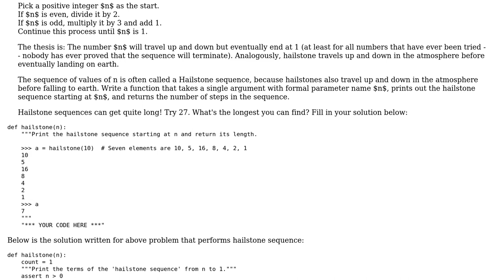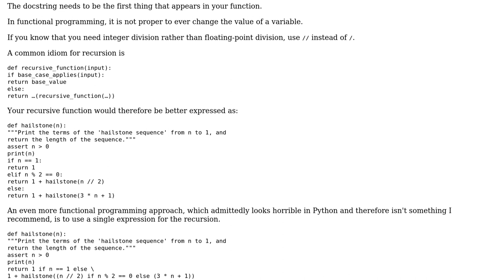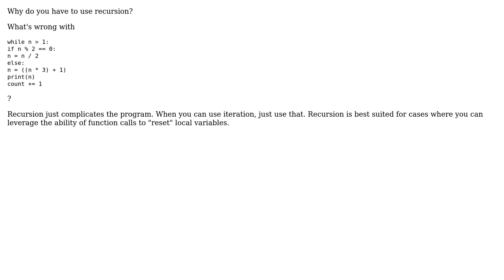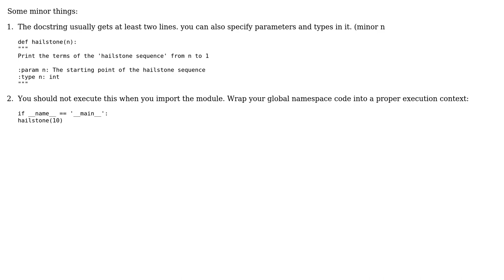Code Review: Hailstone Sequences in Python (3 Solutions!!)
Code Review: Hailstone Sequences in Python

With thanks & praise to God, and with thanks to the many people who have made this project possible! | Content (except music & images) licensed under CC BY-SA | Music | Images & others | With thanks to user Vogel612 user Pimgd user overexchange user Jamal user Brythan user 200_success and the Stack Exchange Network Trademarks are property of their respective owners. You are responsible for your own actions.